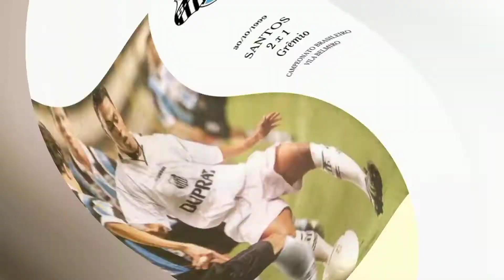30/10/1999 - Santos 2x1 Grêmio (Campeonato Brasileiro)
Data: 30/10/1999
Competição: Campeonato Brasileiro de 1999
Local: Estádio da Vila Belmiro (Santos - SP)
Gols: Magrão (18”2T), Dodô (21”2T) e Eduardo Marques (33”2T)
SANTOS
Zetti, Michel, Jean, Claudio (Élson) e Fricson George (Eduardo Marques); Claudiomiro, Narciso, Caíco e Adiel (Ailton); Lucio e Dodô
Técnico: Paulo Autuori
GRÊMIO
Silvio, Zé Carlos, Ronaldo Alves, Scheidt e Roger; Capitão, Fabinho, Gavião (Itaqui) e Ronaldinho Gaúcho; Rodrigo Gral (Macedo) e Magrão
Técnico: Claudio Duarte